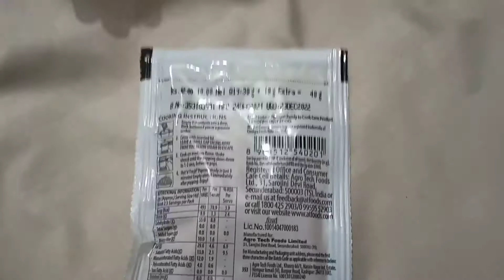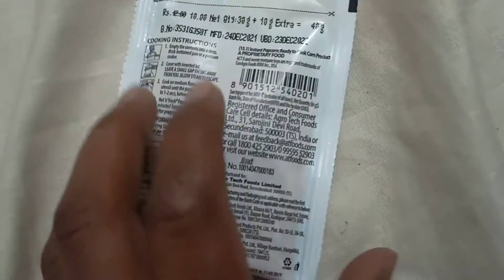पॉपकॉर्न कैसे बनाते हैं| पॉपकॉर्न बनाने की विधि | how to make popcorn 😀😀